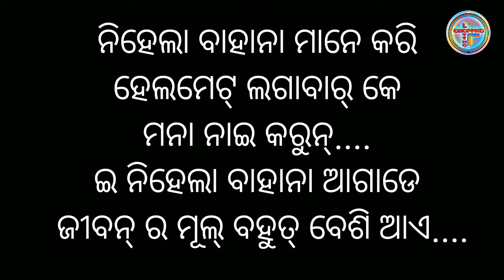New sambalpuri video "bahana"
Acting:-biju, nipu and lochan
Edit by- mannboy10